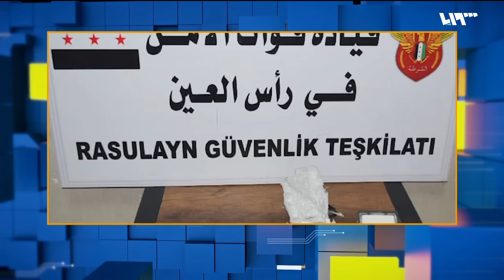القبض على متهمة بتفجير في رأس العين ورفع العقوبات عن شركة مقربة من النظام | لم الشمل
ألقَتِ الشرطةُ المدنيةُ التابعةُ للحكومةِ السوريةِ المؤقتةِ القبضَ على امرأةٍ متهمةٍ بتفجيرِ عُبوّةٍ ناسفةٍ وسط مدينةِ رأ س العين كما رفعَ الاتحادُ الأوروبيُ شركةَ "أجنحة الشام" للطيرانِ من قائمةِ العقوبات، التي فُرِضَتْ عليها عامَ ألفين وواحدٍ وعشرينَ لنقلِها طالبي لجوءٍ إلى مينسك.
تقديم: أصلان أصلان